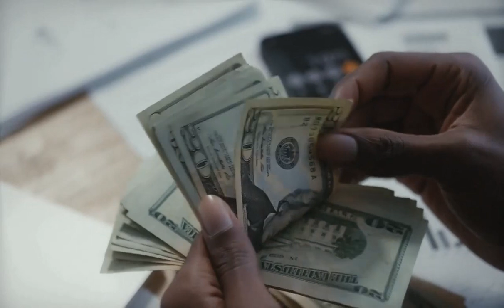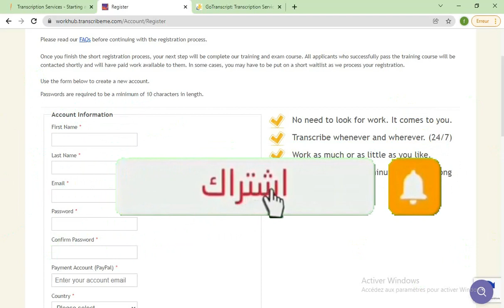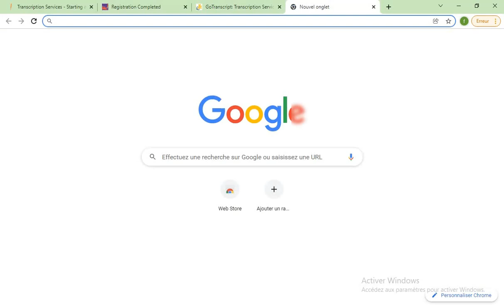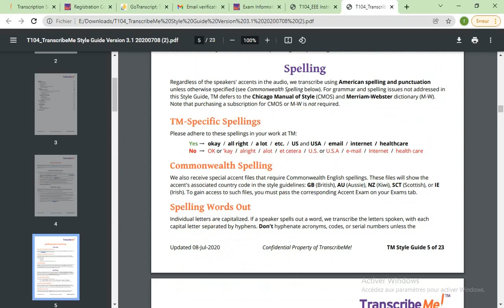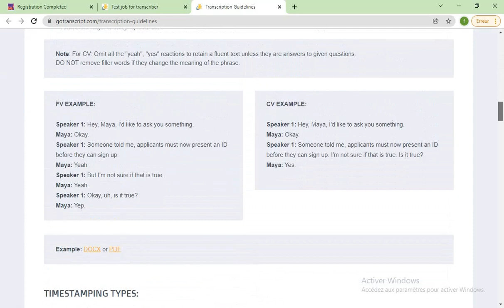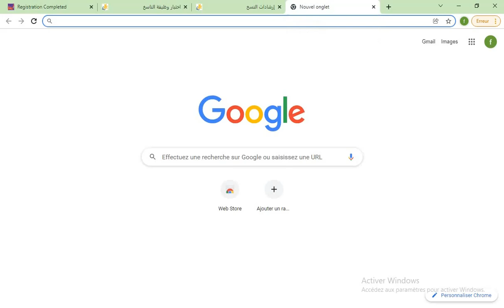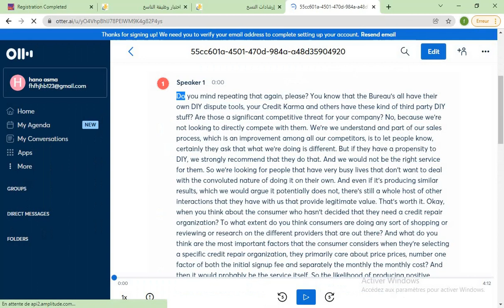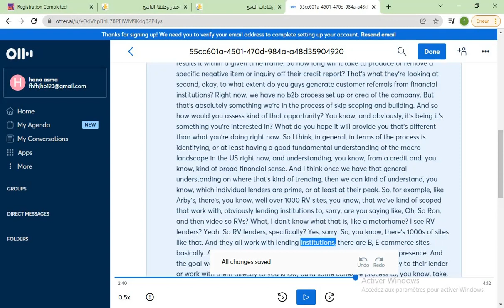😱الربح من الاستماع والكتابة 375$ بدون كتابة التفريغ الصوتي🤔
الربح من الانترنت باستخدام الهاتف الجوال ومجال التفريغ الصوتي للمبتدئين وامكانية ربح تقريبا 70$ في الساعة للمبتدئين, سنشرح اليوم طريقة كسب المال من المجال الاكثر من رائع وهو مجال الترانسكربت او التفريغ الصوتي للملفات الصوتية او الفيديو او الترجمة.